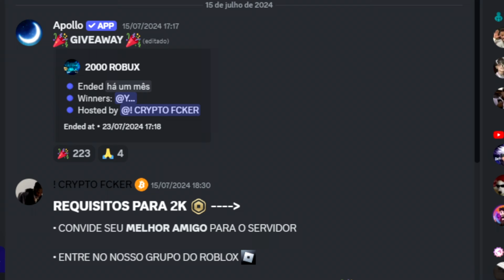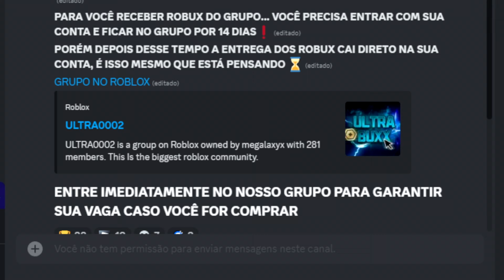Consegui a Forma Evoluida da Nezuko no Demon Warriors e Fiquei Muito Forte!!!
Nova Parceira do Canal Deem uma Conferida Nova Loja de Robux 100% Confiavel Com Preços Muito Bons!!!

vamos conferir e ver o quão forte ficamos nesse video